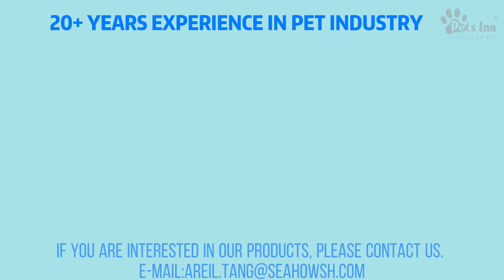2023 Jumbo toy collection DM By Seahow （Petsinn）